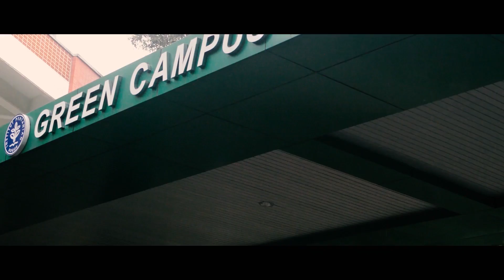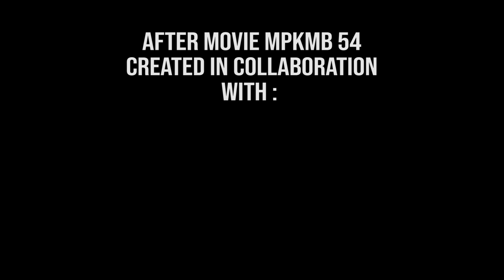VIDEO THROWBACK MPKMB SV 54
Salam sejahtera bagi kita semua, Halo saga agrisatya!! Gimana kabarnya nih para saga?? Tidak terasa sudah H-23 MPKMB, yuk liat keseruan MPKMB 54

Berkarakter, Berbagi, Beraksi  !
Terima Kasih
Divisi Humas MPKMB 55
Tahun 2018
_____________________________________________30/MPKMB/2018/07/06

Narahubung :
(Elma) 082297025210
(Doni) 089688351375